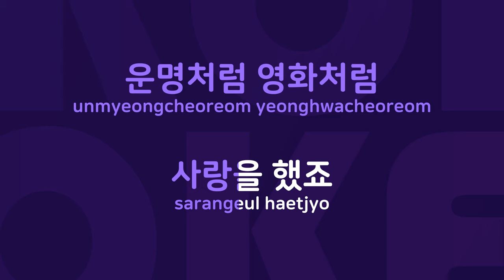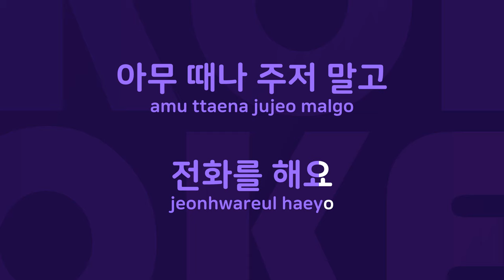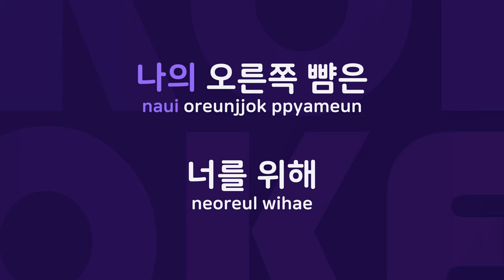겨울나기 : Originally Performed By 이루 Karaoke Verison